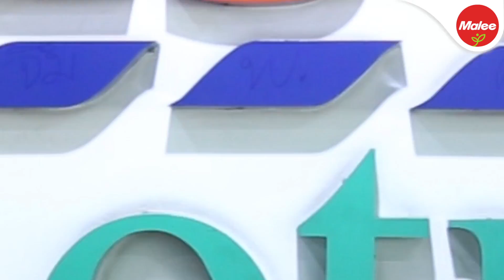แกงป่ายอดมะพร้าว (มาลี)